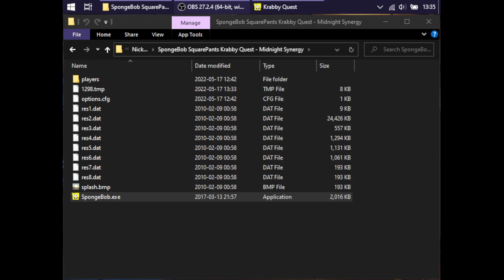Let's Play Spongebob Squarepants: Krabby Quest, ep 3: New things to push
Or pop, apparently.